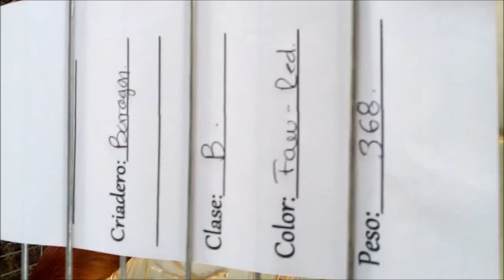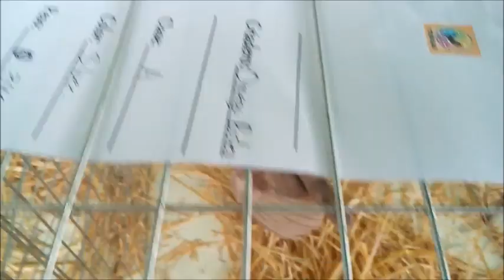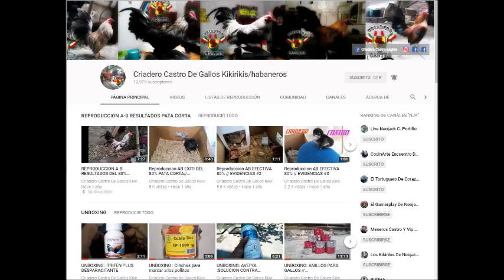GALLO FAW RED, FAW SILVER Y GALLINA SILVER // Y TU COMO LO CONOCES // EXPÓ YECA